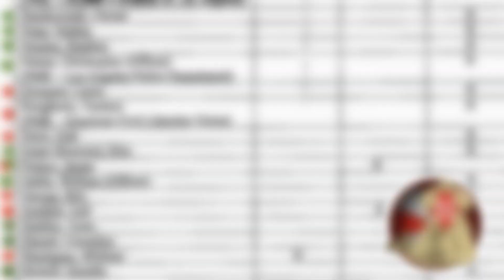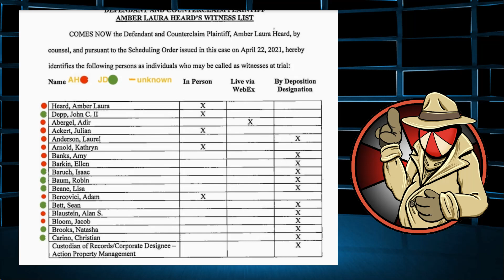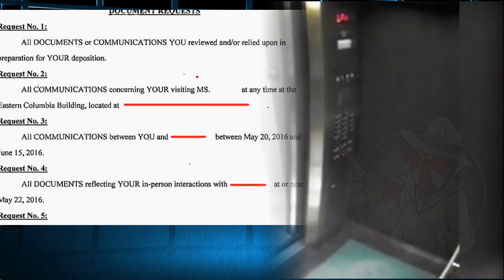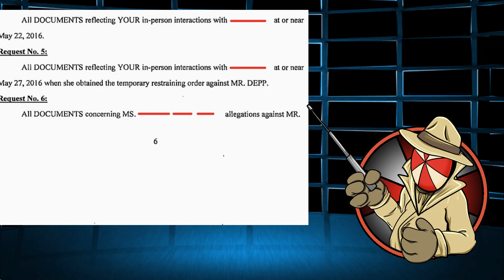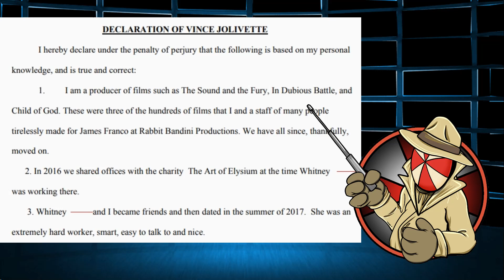Heard WRECKS James Franco by FORCING HIM to TESTIFY?!